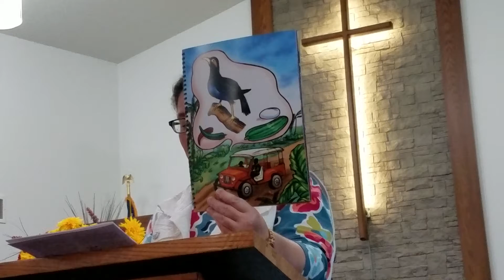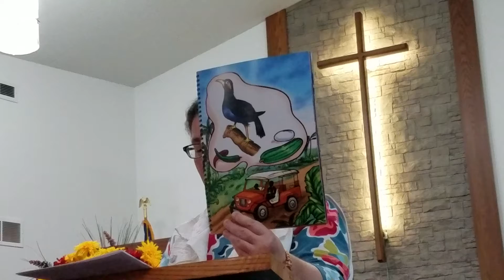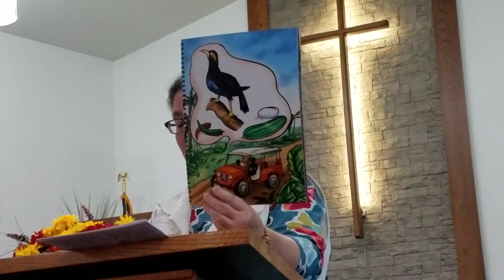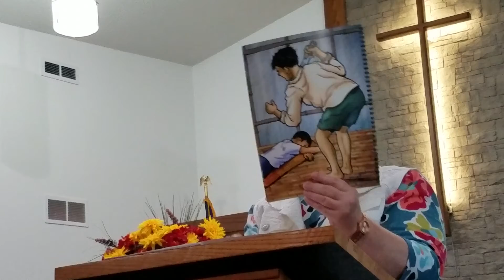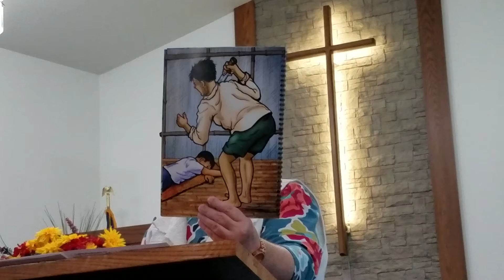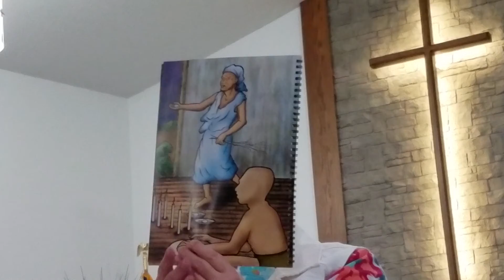Ch. 4-Doming, the Popsicle Boy, A Story of the Philippines